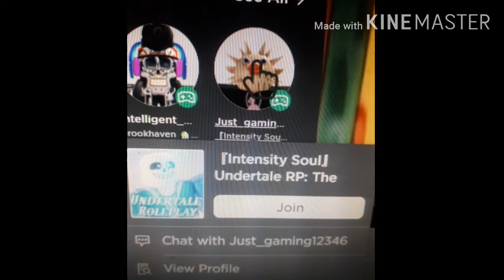Cursed images i took pictures of